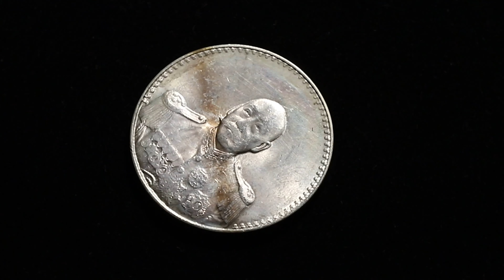1923年 曹錕戎裝像 憲法成立紀念銀幣 1枚(品相良好) 重約26.6g